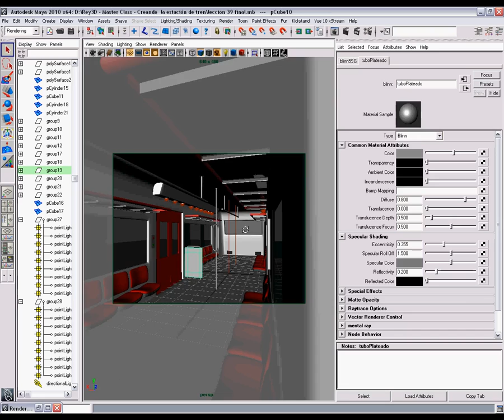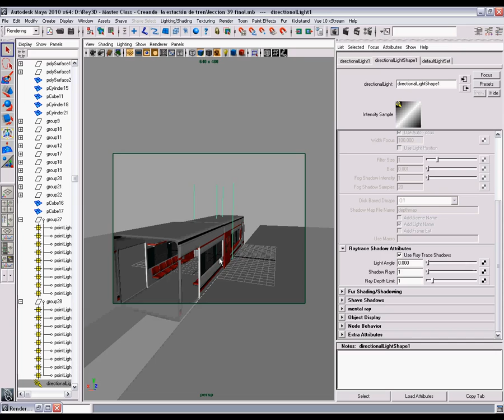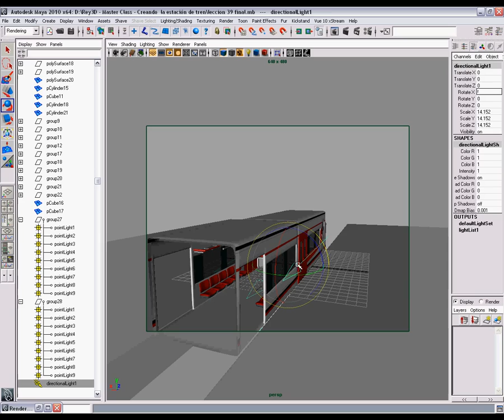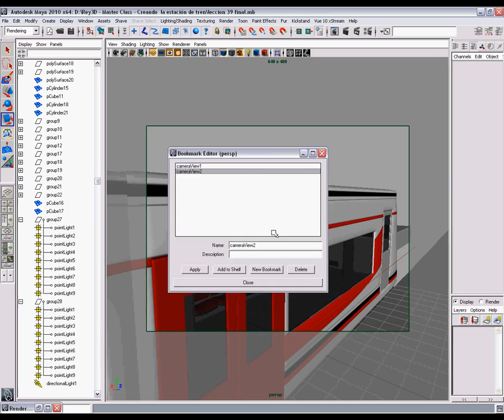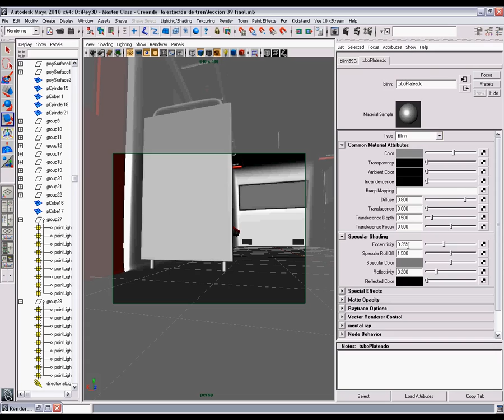40/50 Creando la estación de tren - Ajustando parámetros